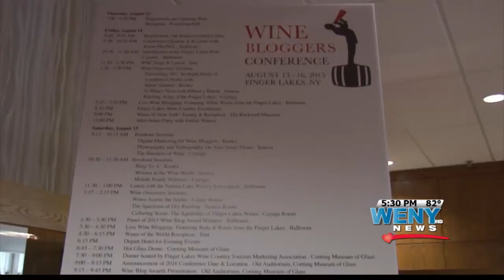Wine Bloggers Conference